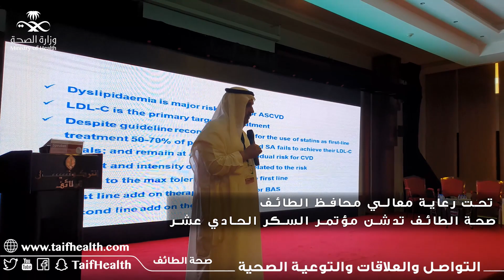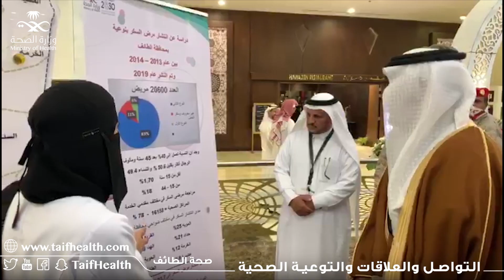صحة الطائف تطلق مؤتمر السكر الحادي عشر